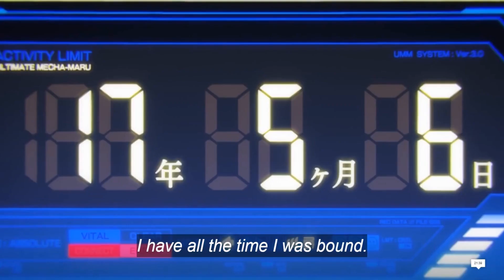Jujutsu Kaisen Season 2 Episode 6 Review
Finally back to it.